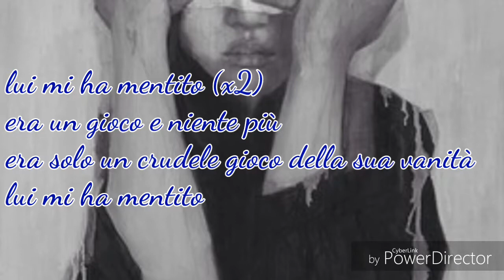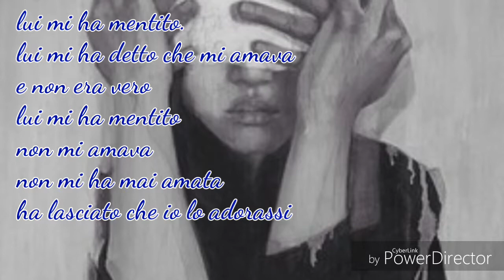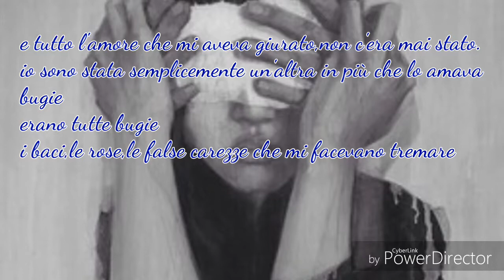Amanda Miguel - Él Me Mintió {Traduzione}